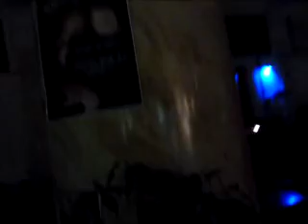ParaNoiz koncert az R33 klubban (by SE C905)